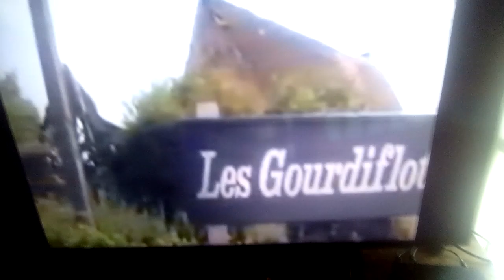Musique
Val de Reuil